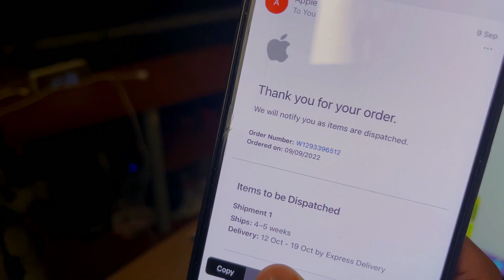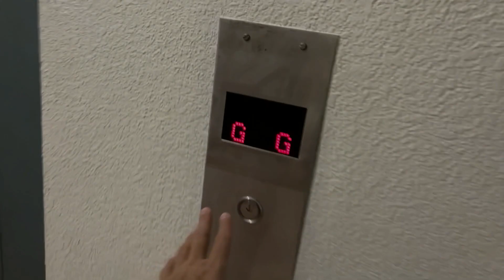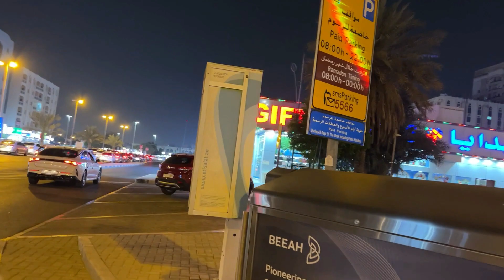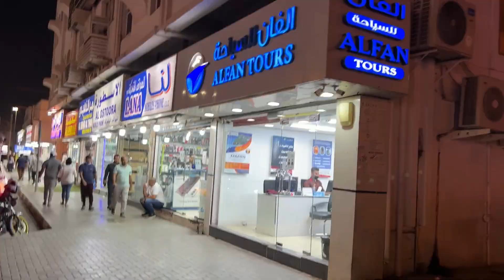Apna Pehla Vlog | Our First Vlog ( Ordered iPhone 14 pro max )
Pehla Vlog Aisa Hoga Socha Nahi Tha | Our First Vlog On YouTube | Sharjah | Milo-Vlogs

VLOG 1

Equipment Used: iPhone 13 Pro Max and Gimbal

Dancing, people and blogs/vlogs, youtube shorts

Moj: @mrandmrskaushik

First Vlog
First video
First Vlog video
First video uploaded on youtube
First video vlog kaise banaye
First vlog on youtube
First video youtube world
First video ever recorded in history
Pehla Vlog in youtube channel
Al Estiqlal road
Mobile round about
Couple
Husband wife
Life
Sharjah life